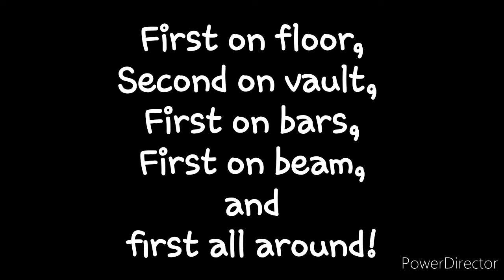2nd level 5 gymnastics meet | AA champion | Rayven The Gymnast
I was the All around champion of novice 5!